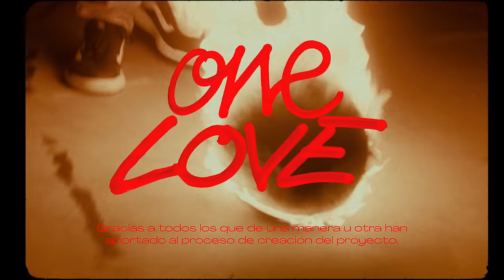MISTAH GODEH con FYAHBWOY y CALERO LDN - PIPA Y PLACA prod. ACCION SANCHEZ (EP. 2)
Mistah Godeh estrena el videoclip de la canción “Pipa y Placa" con Fyahbwoy y Calero de su nuevo trabajo “Player Z”. Ya disponible en todas las plataformas.

Voz y letra: Mistah Godeh, Fyahbwoy y Calero
Producción: Acción Sánchez
Mezcla y máster: Andrey Francés
Grabación: Del Olmo
Discográfica: Guspira Records 2022

Director: Gabi Martínez
D.O.P.: Jesús Ponce
Focus: Mario Aparicio
Auxiliar: Loren Navarro
J. Producción: Shere Bernabeu
A. Producción: Cris Gomez
FX: Carlos Pradas
Sound Design: Andrey Francés

BAILARINAS:
Lía Román
Silvia Úbeda
Paulauno
Paula Traver
Aliveri
Norma Mejías
Bella Pegoretti
Andrea Colomar
Anne Sophie Oundjian
Beatriz Silvestre
Aletheia
Zoe Terabithia

ASISTENTES:
Alberto García Naixes
Lorenzo Macías Loren D.
San (Machete en boca)
La Prima (Machete en boca)
Fecko
Ivan DiBassBoss
Andy Frenx
Latse
Adrián Carrión
Adrián Colás Benito
malaguita22315
Adriá Serena Hien
Ximo Gonzalez Mixim
Olalla Ferrando
Mar Bellver Lïl Mar (Dub Libitum)
Miriam Martinez
Lion Fly
BretxasBeltza
Álvaro Pons Casasola
Salvador Esteban
Raúl Ruiz
Adrián iranzo
Abel Cueto
Laura Ruiz
Dani Benito
Juan Maturana

PIROTECNIA Y FUEGO:
Carlos Pradas

SKATE:
Cris Gomez
Lorenzo Navarro

FREESTYLE:
Omar Ousalah
Ismael Ousalah

AGRADECIMIENTOS:
Carolina Dominguez
Taberna "El Molinon"
Grimey Store VLC

Gracias a todos los que de una manera u otra han aportado al proceso de creación del proyecto.

One love